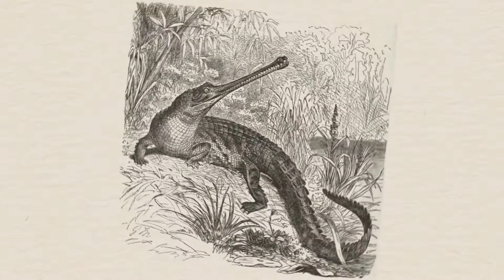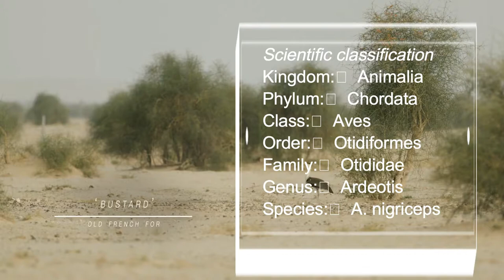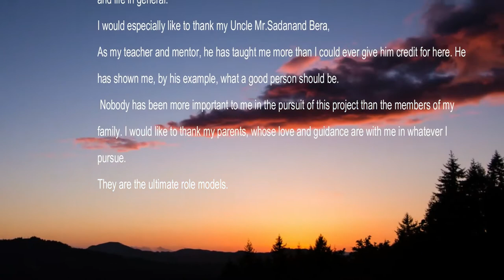Documentary On Endangered Animals Of India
An endangered Animal is a species that is very likely to become extinct in the near future, either worldwide or in a particular political jurisdiction. Endangered species may be at risk due to factors such as habitat loss, poaching and invasive species.